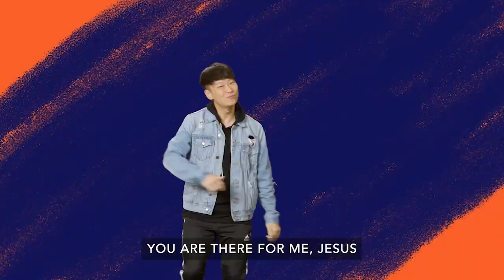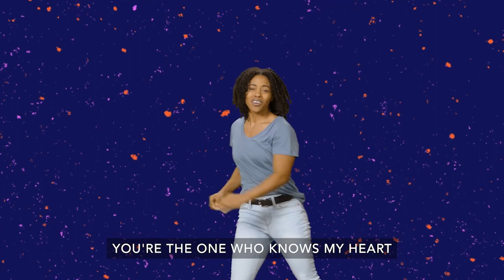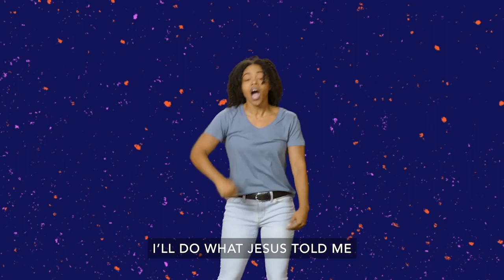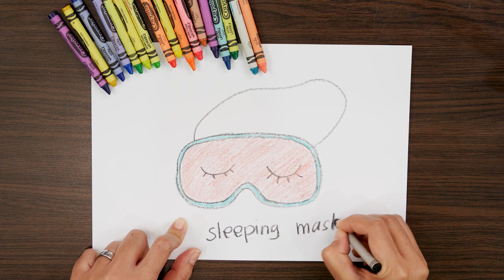June Week 2 (2023) | Ananias Helps Paul | Early Years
Paul needed help, because after he met Jesus, he couldn’t see. Understandably so, Ananias was a little nervous to help Paul. After all, Paul was the same man who was hurting anyone who followed Jesus. But because Ananias loved Jesus, he was ready and set to move and follow Jesus anywhere…even if it meant helping a man like Paul.

✏️ Need some extra resources?

We have lesson guides, music resources, activities of the week, and articles for you to fill your day.